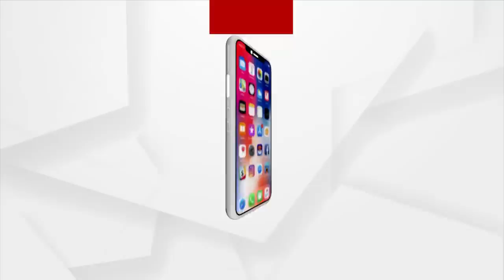ବିଜେପି ଯୁବମୋର୍ଚ୍ଚା ସଭାପତି ଇରାଶିଷ ଆଚାର୍ଯ୍ୟଙ୍କୁ ଗିରଫ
ମୁଖ୍ୟମନ୍ତ୍ରୀ ନବୀନ ପଟ୍ଟନାୟକଙ୍କ ବରଗଡ଼ ଗସ୍ତ ପୂର୍ବରୁ ପୋଲିସକୁ ଘାରିଲା ଅଣ୍ଡାମାଡ଼ ଓ କଳାପତାକା ପ୍ରଦର୍ଶନ ଭୟ । ବରଗଡ଼ ଭଟଲିରୁ ରାଜ୍ୟ ବିଜେପି ଯୁବମୋର୍ଚ୍ଚା ସଭାପତି ଇରାଶିଷ ଆଚାର୍ଯ୍ୟଙ୍କୁ ଗିରଫ କଲା ପୋଲିସ । ମୁଖ୍ୟମନ୍ତ୍ରୀଙ୍କ ଗସ୍ତକୁ ବିରୋଧ ଓ ପ୍ରତିବାଦ ଭୟରେ ଗିରଫ କଲା ପୋଲିସ ।